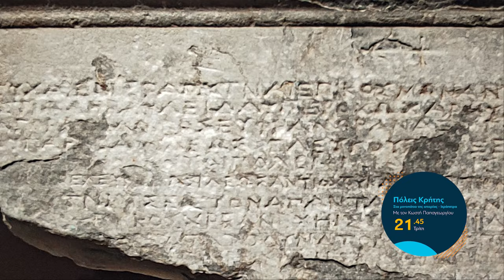Πόλεις Κρήτης - Στα μονοπάτια της ιστορίας | Ιεράπετρα - trailer - Τρίτη 7/5 στις 21:45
Αυτή την Τρίτη στις 21:45, ο Κωστής Παπαγεωργίου παρουσιάζει την πόλη της Ιεράπετρας, από την σειρά ΠΟΛΕΙΣ ΚΡΗΤΗΣ.
Ένα ντοκιμαντέρ που θα σας ταξιδέψει στους αιώνες της ιστορίας της πανέμορφης πόλης